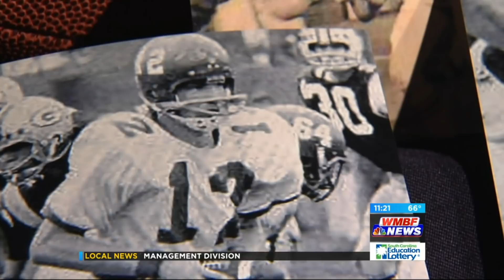Catching up with Ron "Sunshine" Bass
A sit down with Ronnie Bass, known for playing quarterback at T.C. Williams High School, and being portrayed in the movie Remember the Titans.